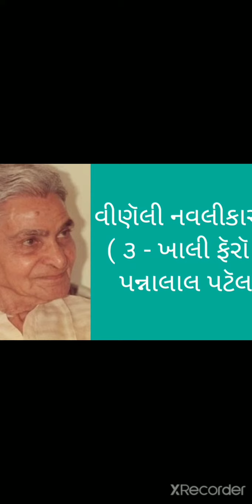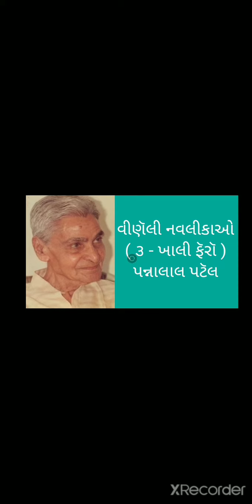||B.A. SEM-3||CORE GUJARATI||PAPER-5||VINELI NAVLIKAO||POEM-3 KHALI FERO||MITAL NANDANIYA||